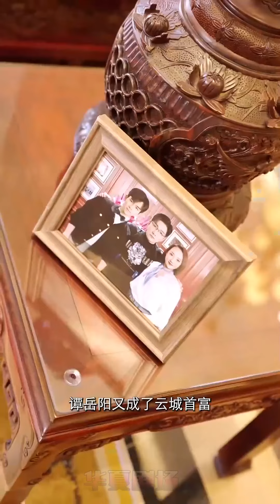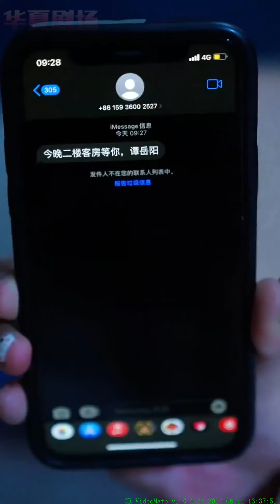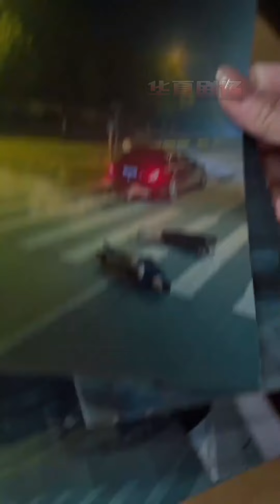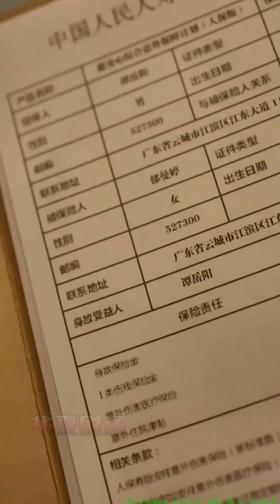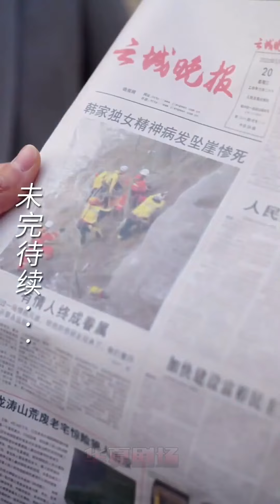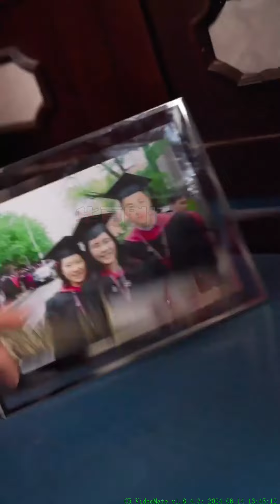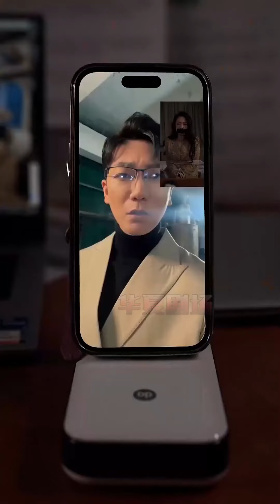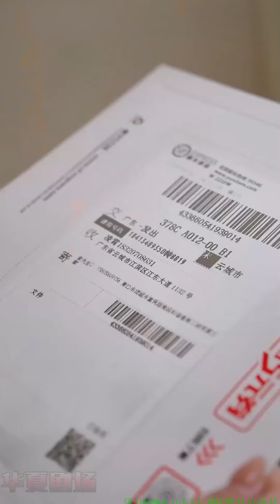整形歸來，利用小提琴老師身分接近，而他只是我手中的一步棋！鬱邵庭，你才是我真正的獵物！ 《謊顏》华夏剧场